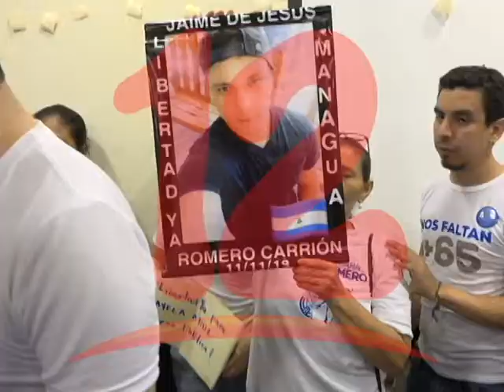UPPN SOLICITA ATENCIÓN MÉDICA A PRESOS POLÍTICOS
Miembros de la Unión de Presos  y Presas Políticas, través de un comunicado, solicitan la entrada de organismos internacionales.